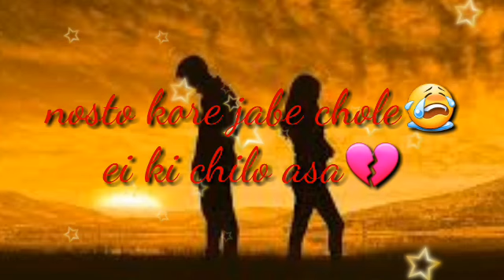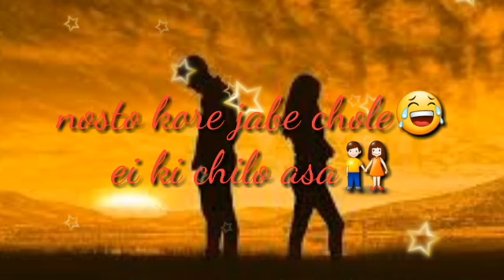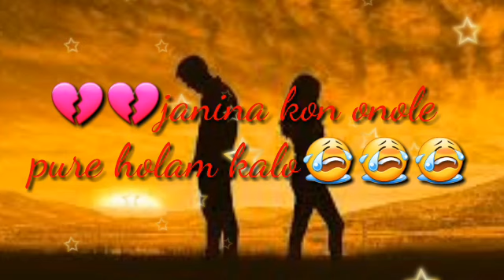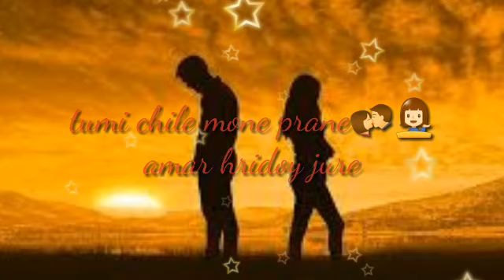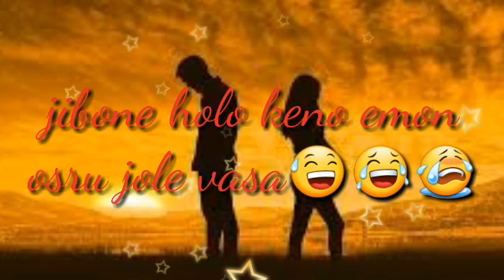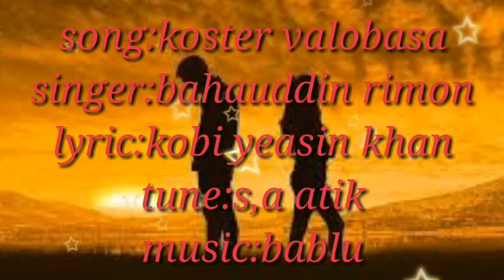গানটি শুনে কেনো কাঁদলো লাখো মানুষ??| Lyrical video: koster valobasa|bangla new song 2020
song:koster valobasa
singer:bahauddin rimon
lyric:yeasin khan
tune:s.a.atik
music:babluগানটি শুনে চোখে জল চলে আসবে| Lyrical video: koster valobasa|bahauddin rimon|bangla new song 2020

গানটি শুনে চোখে জল চলে আসবে| Lyrical video: koster valobasa|bahauddin rimon|bangla new song 2020

ঘরে  থাকুন সুস্থ থাকুন অপরকে সুস্থ রাখুন